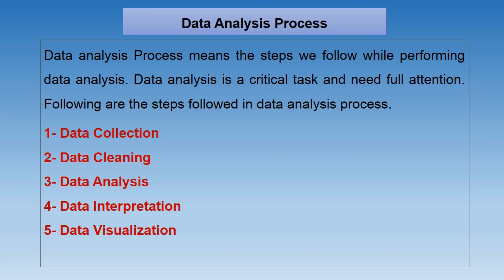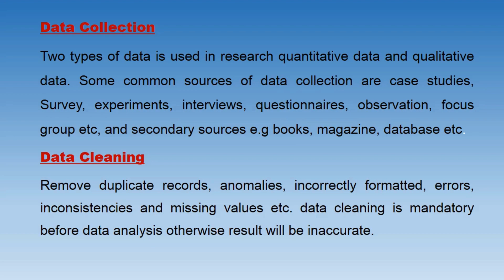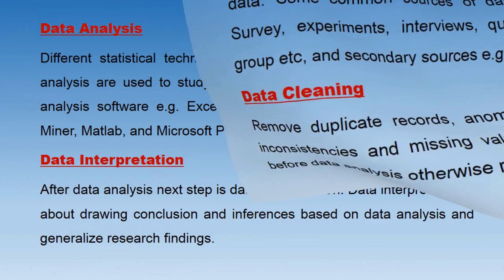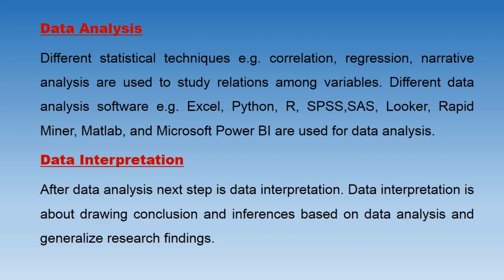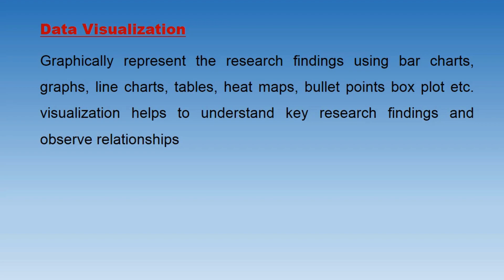Steps of Data Analysis Process in Research in Urdu/Hindi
@studyexpert3411  Steps of Data Analysis Process in Research in Urdu
The data analysis process in research involves collecting, cleaning, and exploring data, followed by hypothesis testing, statistical analysis, and interpretation of findings. It concludes with validation, reporting, and drawing conclusions, all aimed at extracting meaningful insights to address research questions or objectives. For More video related to Research please visit my YouTube channel

6. What is Research Question how to develop good Research question features of good research question

7. What is Literature Review Purpose of Literature Review and Concept with Example in Urdu